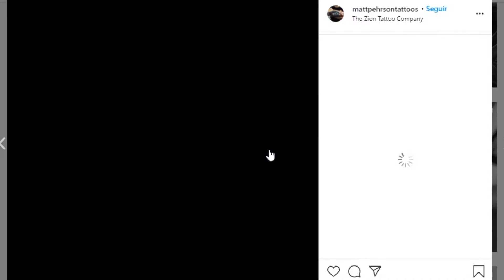¿Agujero Gigante En Su Cabeza? Tienes que Mirar Dos Veces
¿Agujero Gigante En Su Cabeza? Tienes que Mirar Dos Veces. Un artista del tatuaje ha dejado desconcertados a los usuarios de las redes sociales después de tatuar una increíble ilusión óptica en la parte posterior de la cabeza de un cliente.

Matt, quien trabaja en Zion Tattoo Company en Utah, llegó al extremo en su último proyecto, con una "ilusión óptica loca" que diseñó para su amigo Ryan.

Matt tatuó una serie de líneas gruesas en la cabeza calva de Ryan que se desviaban hacia la parte posterior de su cráneo.

Y con la ayuda de algunos ingeniosos trucos de sombreado, Matt logró que pareciera un enorme agujero, dejando a los fanáticos del tatuaje desconcertados.

La imagen la cual se publicó originalmente en la cuenta de Instagram de Matt ha recibió una gran atención por los amantes de los tatuajes y ha incrementado sus seguidores a más de 66 mil.

Matt dijo: "Hice una locura con mi amigo Ryan, ¿Qué piensan todos de una pieza como esta?"

Desde que compartió la publicación, Matt ha recibido más de once mil me gusta y miles de comentarios alabando su trabajo.

Uno dijo: "Literalmente parece que tiene un agujero en la parte de atrás de la cabeza, maldita sea, buen trabajo".

Otro agregó: "Dios mío, ¡se ve fantástico!"

Mientras tanto, un tercero escribió: "Esta es la ilusión óptica más loca que visto".